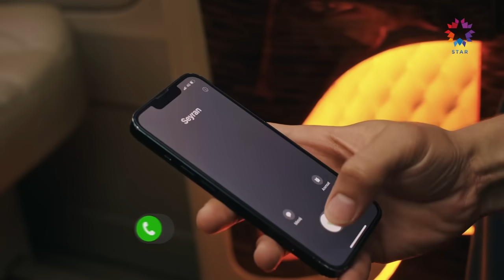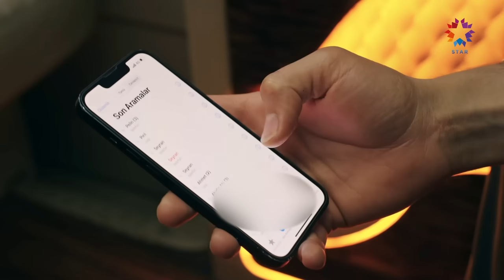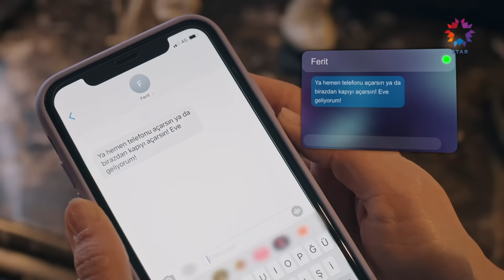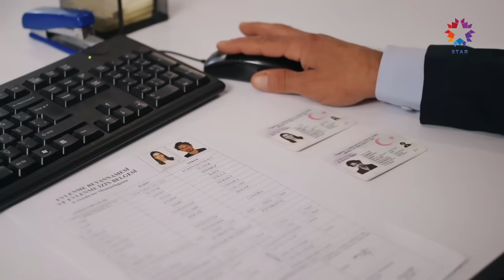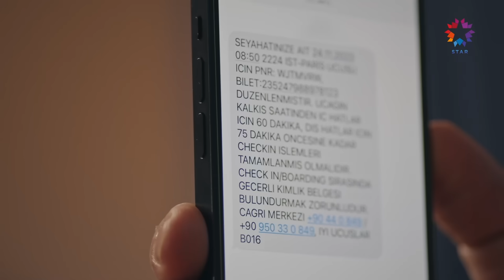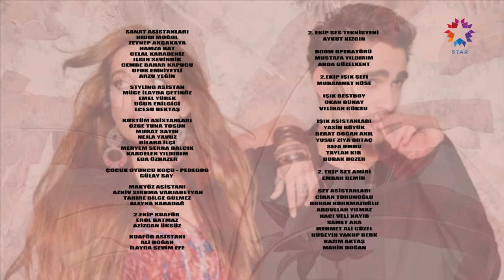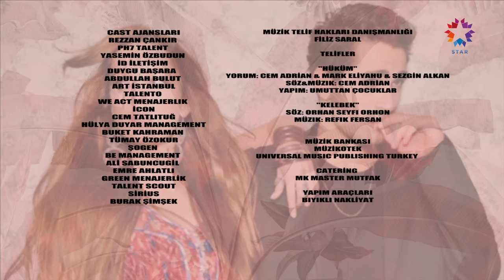Yalı Çapkını 47. Bölüm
Yalı Çapkını 47. Bölüm (24 Kasım 2023)

Seyran, Pırıl'ın Pelin'in kuzeni olduğunu öğrenir ve kendilerine tuzak kuranın Pelin olduğu konusundaki şüphesi güçlenir. Ferit ise kendini çok sıkışmış ve çıkışsız hissetmektedir. Seyran; tüm bu olayların üzerine çocuk yapma düşüncesine sıcak bakmaya başlar. Kazım, Suna ve Kaya'nın düğününü yıldırım hızıyla planlarken, Nükhet Suna'nın her şeyi öğrenmesine rağmen sesini çıkarmamasına anlam veremez. Halis Ağa; tüm gerçekleri Seyran'a açıklamak için onu yanına çağırır. Asuman, Orhan ve Dicle'yi beraber görür. Ferit, Pelin'i ve bebeğini Şehmuz'un elinden kurtarmak için ona bir teklifte bulunur. Suna; Ferit ve Abidin'in sakladığı Pelin'i görür ve onun hamile olduğunu anlar.

KÜNYE:
YAPIMCI: OGM Pictures
YÖNETMEN: Burcu Alptekin
SENARYO: Leyla Uslu Oter ve Ekin Akçay